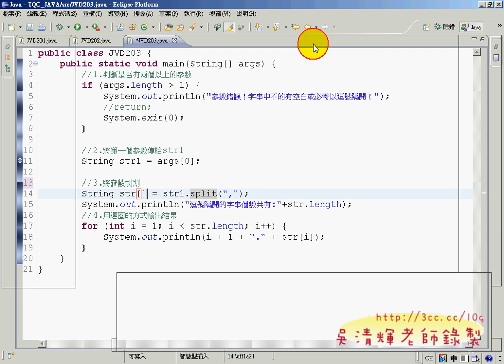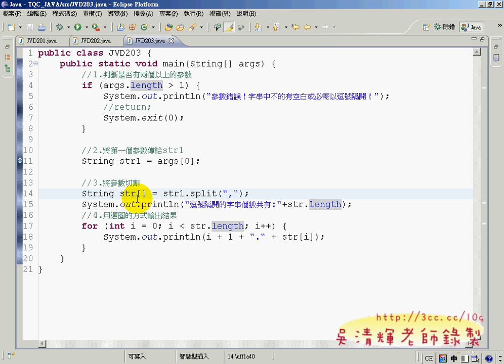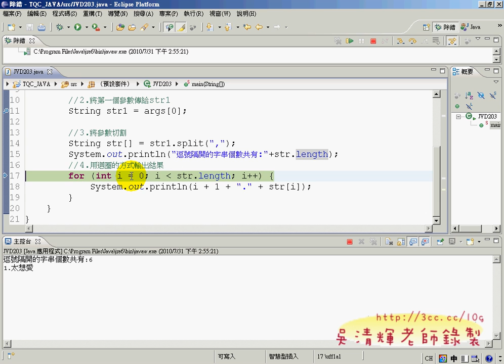203(JAVA證照教學 吳老師提供)2.avi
並可以與老師隨時互動，得知學習進度與成效，而這樣的方式已經很成功在湜憶的電腦課程進行中，
快上完JAVA的進階級，期待小平與其他學員都能順利取得 JAVA證照。

課程大綱：1.認識 AWT類別 2.認識並學習如何建立視窗物件 3.學習如何管理與配置版面

而這樣的方式已經很成功在湜憶的電腦課程進行中，

課程大綱：
事件處理。本章學習目標：1.認識 Java的委派事件模式。
2.認識並學習使用各種事件處理類別。3.學習各種物件的事件處理 。
委派事件模式
Java的事件處理是採取「委派事件模式」(delegation event model)。
委派事件模式是指當事件發生時，產生事件的物件會把此一「訊息」
轉給「事件傾聽者」（event listener）處理的方式。

1.分享最新的JAVA DOCS資訊與中文化版本，
2.利用實例綜合練習變數宣告、資料型別、運算子、
3.說明陣列與多維陣列的使用與實例。
4.講解TQC_JAVA的103題。

101模擬樂透彩
102系統日期、時間顯示
103亂數排序器
104河洛之數
105陣列行列轉換
106數值過濾器
107求平均值
108九九乘法表
109面積與體積計算
110單字測驗
202利息計算
204期末考分數計算
206四則運算
208三角形邊長判斷
210字元搜尋器
302字體設定選擇器
304簡易繪圖板
306滑鼠感應視窗
308藝人音樂評等
310年齡計算

(吳老師提供), AWT類別, JAVA, JAVA工程師, TQC, 吳老師, 湜憶電腦, 線上教學, 雲端計算, 電腦證照